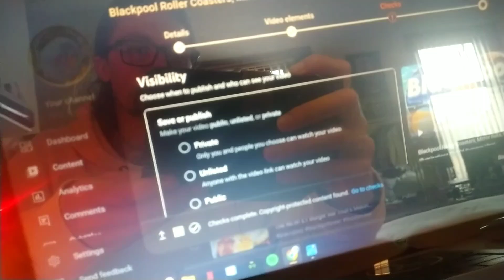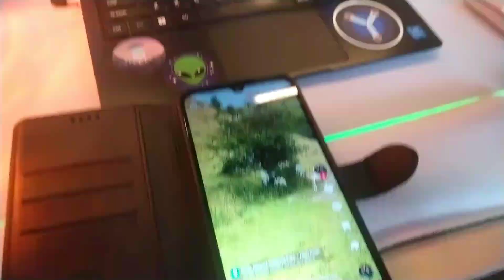Blackpool Ride The Lights Practice * First Time On a Bike In 8 Years!* During Storm Lilian! Vlog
Hi folks..something a bit different in todays video as I take you for a practice ride ready for the Blackpool ride the lights next week! I've one more vlog going up soon then it will be ride the lights after that!

This is the first time I've been on a bike in 9 years and it went quite well...